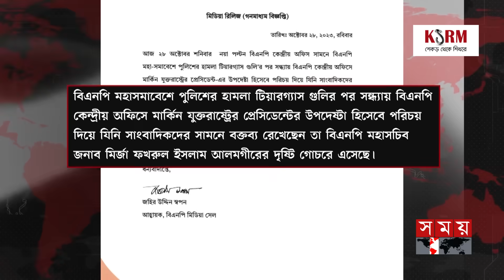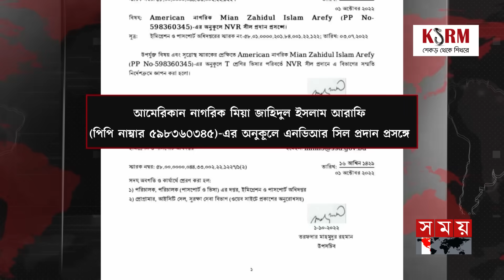কে এই উপদেষ্টারূপী মিয়া জাহিদুল ওরফে আরাফী? | Mia Zahidul | Arafi | BNP | Somoy TV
Somoy TV: t.ly/Se1z
Somoy TV Bulletin: t.ly/iqIq
Somoy Entertainment: t.ly/3dWC
Somoy Sports: t.ly/iASp
SOMOY TV ISLAMIC: t.ly/zU6a

Somoynews.tv: t.ly/Y7ab
খেলার সময়: t.ly/xJ5H
সময়ের গল্প: t.ly/EW3M
এ সময়ের বাণিজ্য : t.ly/m3ir

Groups:
Somoy TV (Official)✅: t.ly/ajiO
Somoy Entertainment✅: t.ly/8CLh
Somoy Business✅: t.ly/4xaJ